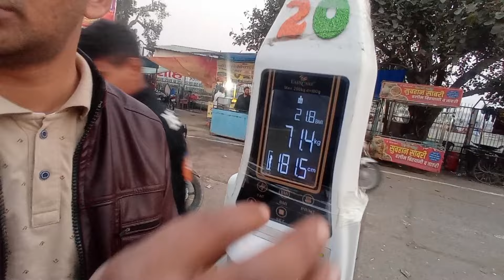INDIA 🇮🇳 Uttarakhand Ma Pak 🇵🇰 Jaisa Culture 😵|| Ya pakistani bus hai 🤔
Mere ko ya Pakistani ka culture ke tra lagga , jaisa movies wah ara ma batata hain ... App comment kar ka btayow kaisa laga app ko .

pakistani small boy shiraz ,

aamir majid hit a bike
amir majid hit by bmw
aamir majid hit and run case